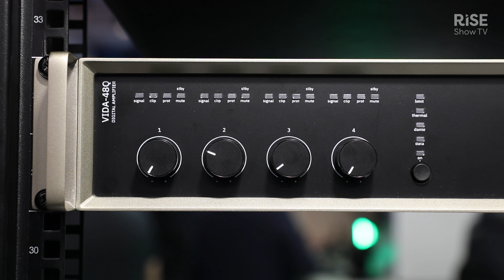Ecler’s digital amplifier VIDA series | Product showcase | ISE 2024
David Loza from Ecler presents their VIDA series of digital amplifiers with three models, Dante capabilities, with compatibility with IOS and Android for monitoring.